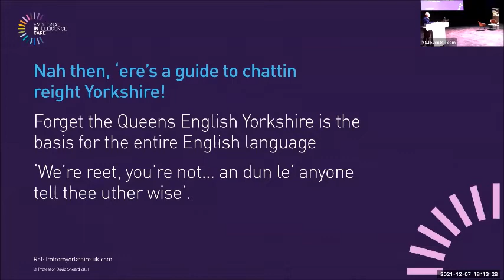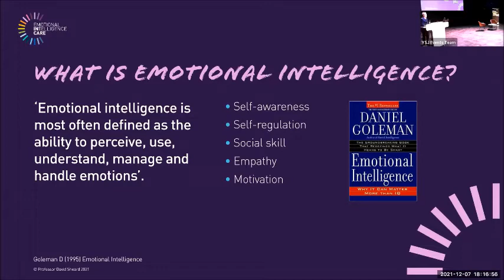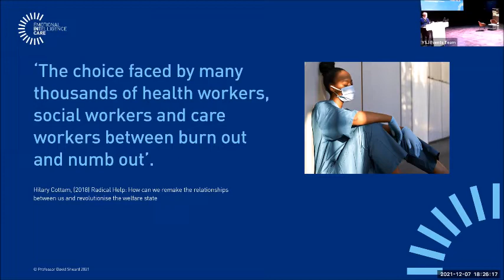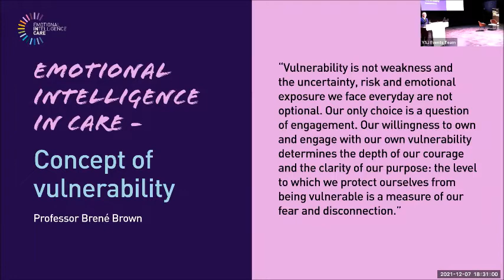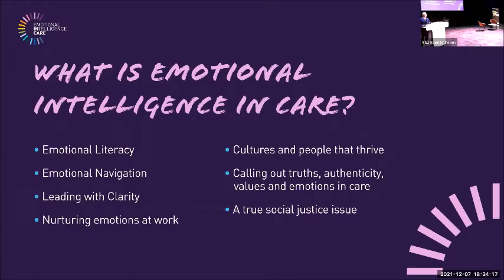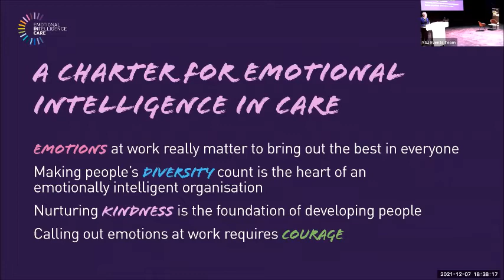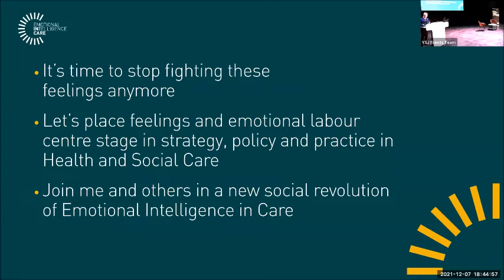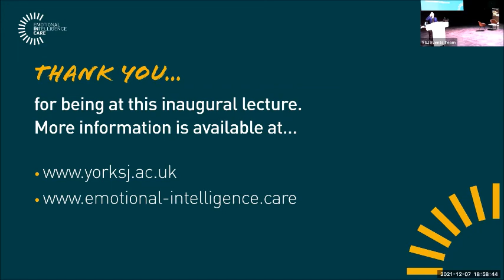Inaugural Lecture - Professor David Sheard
Yorkshire people are famous for their common sense and ‘nouse’ but the roots of nous and common sense are firmly seated in classical philosophy.

In his Inaugural Lecture, Professor David Sheard will make a positive call to refocus our NHS and Social Care services on emotional intelligence, as this kind of nous has not always been central to health and social care.